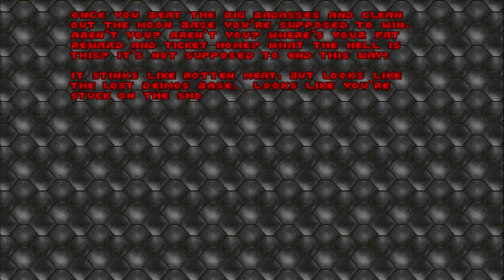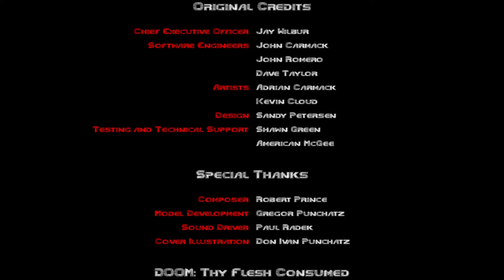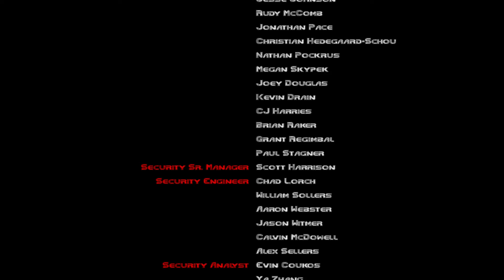DOOM (1993) - Phobos Anomaly